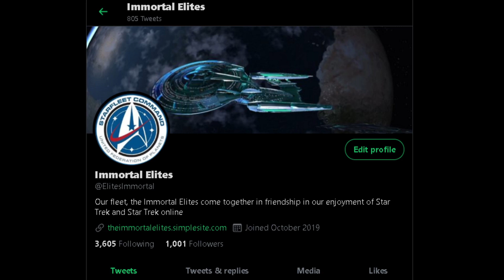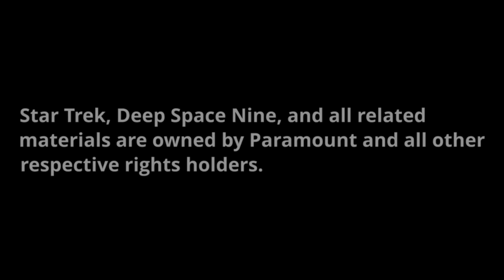KRIZZ Enterprise J Gravity kills TFO VOICE OVER MIKIE